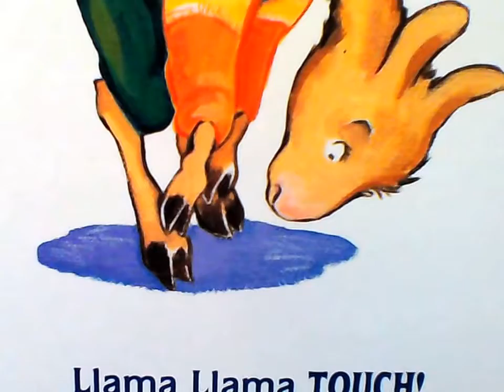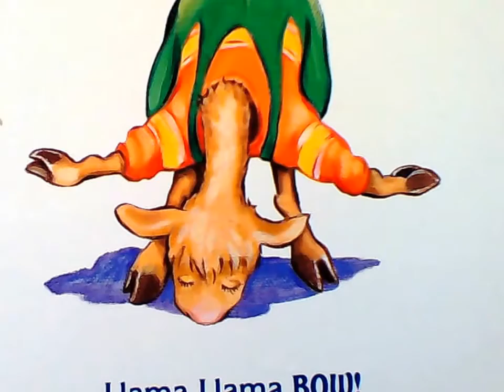𝐋𝐥𝐚𝐦𝐚 𝐋𝐥𝐚𝐦𝐚 𝐇𝐨𝐩𝐩𝐢𝐭𝐲-𝐇𝐨𝐩 read aloud book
Llama Llama Hoppity-Hop is a delightful read-aloud book that follows the lovable Llama Llama as he enjoys a fun-filled day of jumping, hopping, and playing. With rhythmic, bouncy text and colorful illustrations, this book encourages children to engage in physical activity while teaching them about energy, joy, and movement. Perfect for young readers, it’s a lively and interactive story that invites little ones to hop along with Llama Llama in this playful adventure.

Reading age: baby -3 years